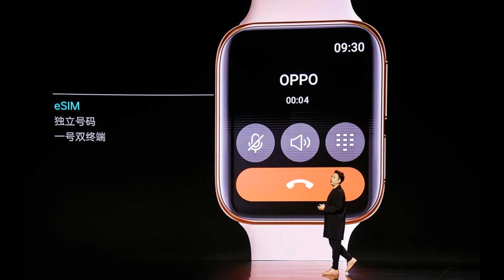Oppo watch, TCL folding phone , LATEST TECH NEWS 06 MARCH 2020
This video is about New smartwtach ,new folding phone,corona effect.